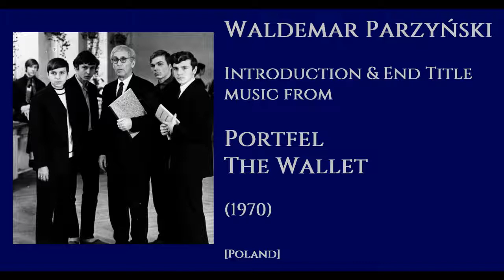Waldemar Parzyński: Portfel - The Wallet (1970)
Waldemar Parzyński: Introduction & End Title music from Portfel -  The Wallet (1970). [Poland]